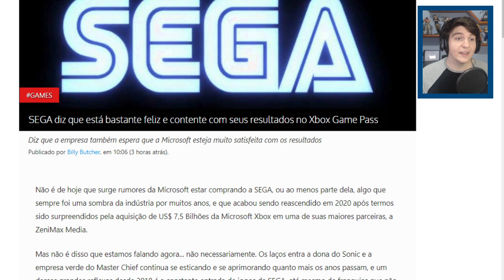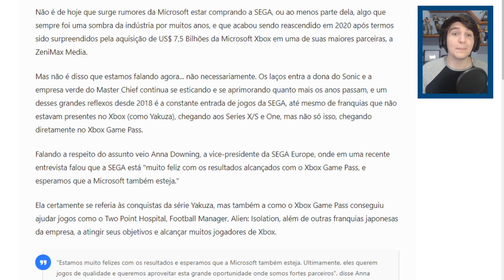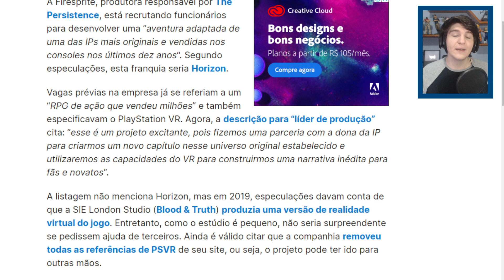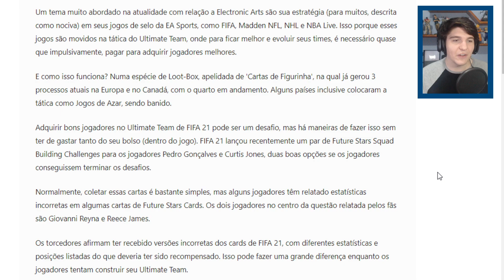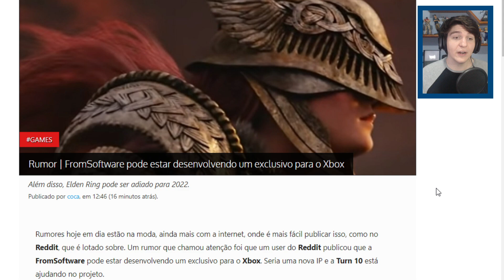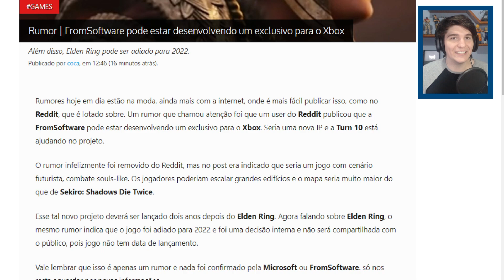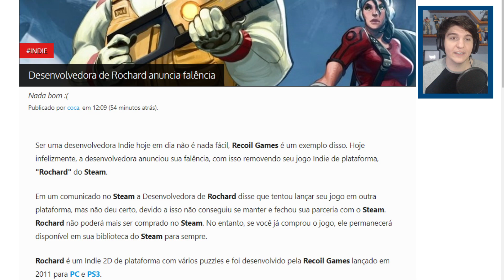FALÊNCIA DECRETADA da desenvolvedora /BOMBA da Sony com OUTRO HORIZON ALÉM DO 2 /FromSoftware + Xbox